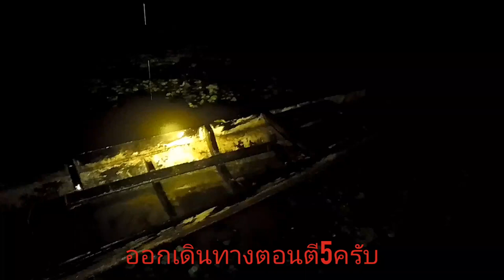ดูกัดดักปลา อวนดักปลา ช่วงฤดูฝน#ป่าพรุควนเคร็ง